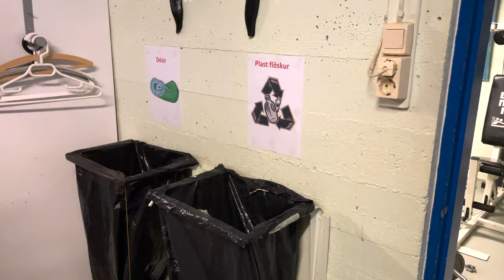Bubbi Morthens og Syndir Feðranna